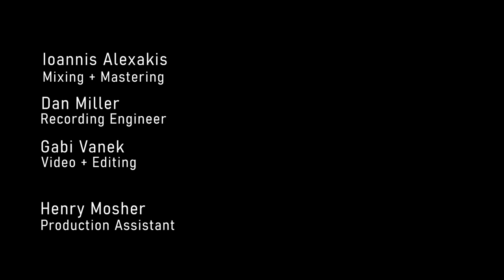Liza Lim Axis Mundi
Stephanie Willow Patterson, bassoon

Ioannis Alexakis, Mixing and Mastering
Dan Miller, Recording Engineer
Gabi Vanek, Video and Editing
Henry Mosher, Production Assistant